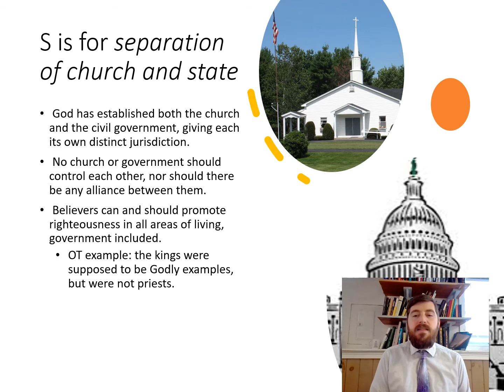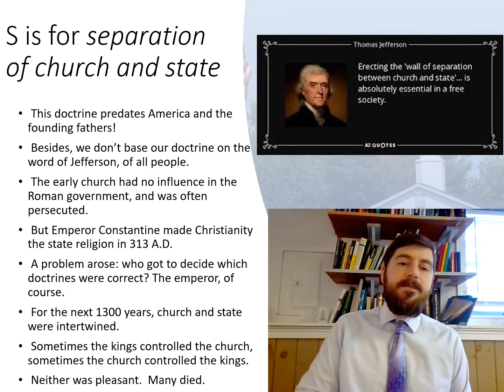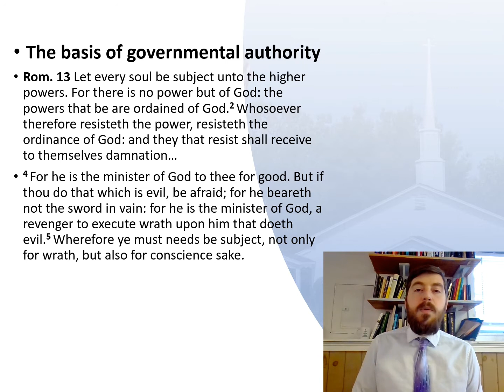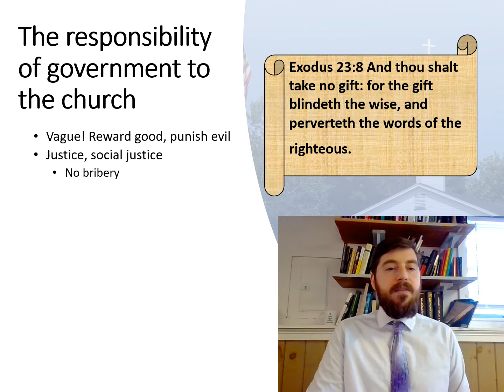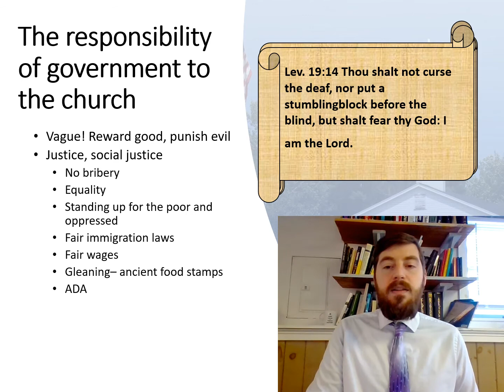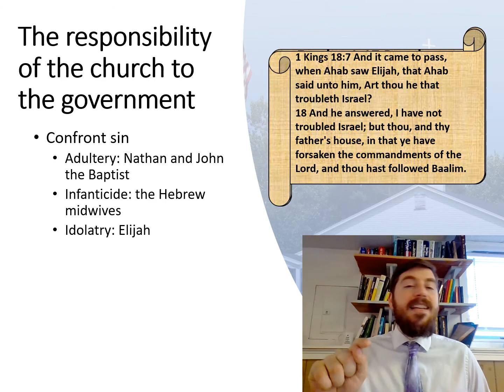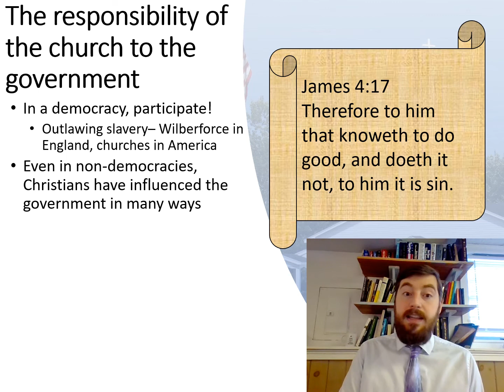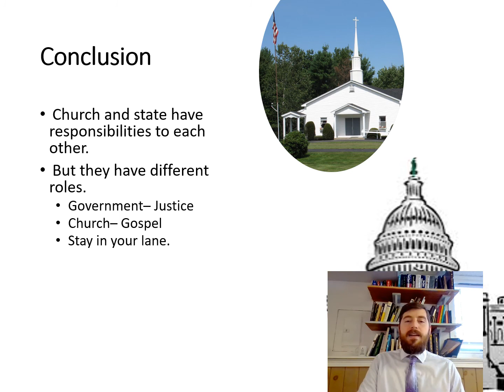Baptist Distinctives separation of church and state